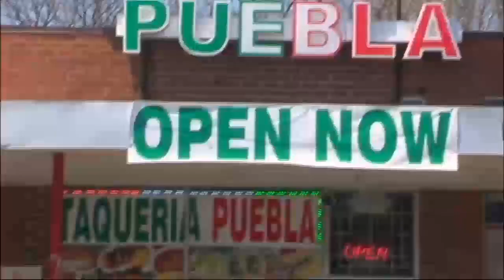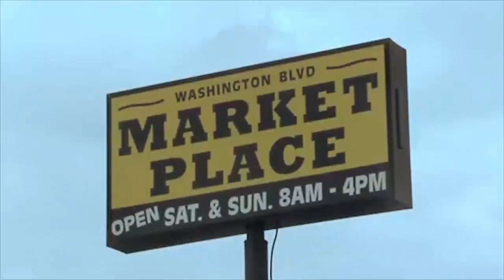CL TV SHOW #25 PERU PART1